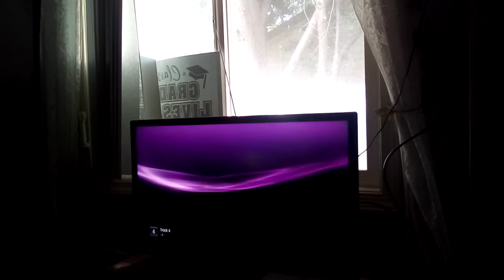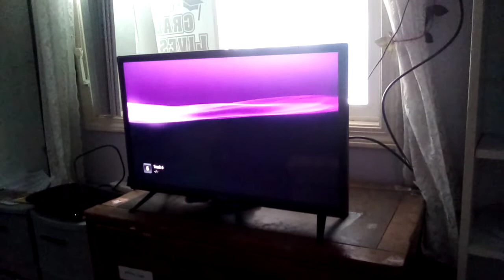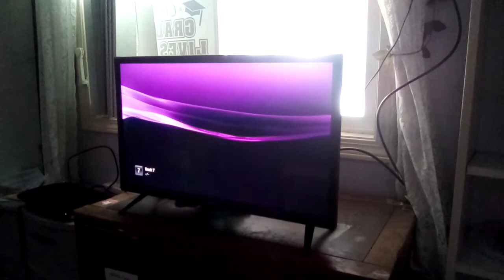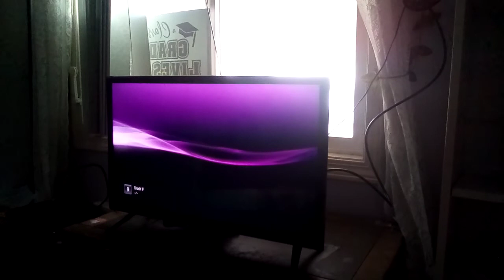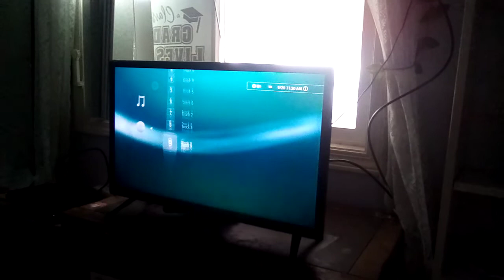Namco Museum Vol 1 full game soundtrack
this is the full soundtrack of Namco Museum Vol 1 there will be videos with separate themes